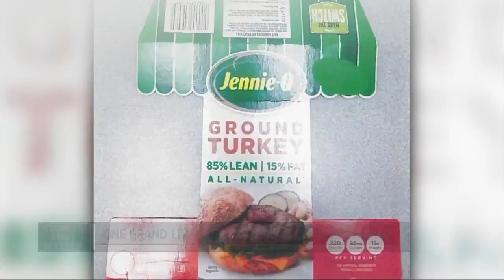San Diego Zoo Surprised by birth of Siamang ape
The San Diego Zoo got quite a surprise this week, when one of its Siamang apes gave birth. The zoo had no idea she was pregnant.